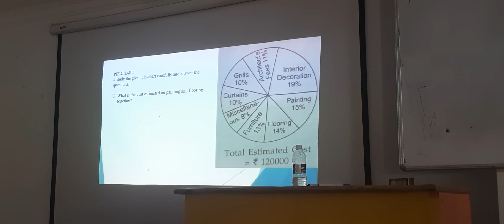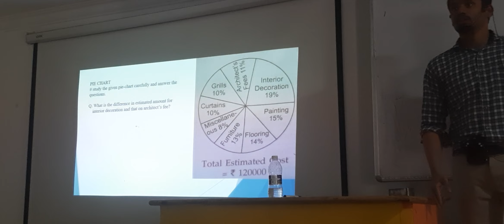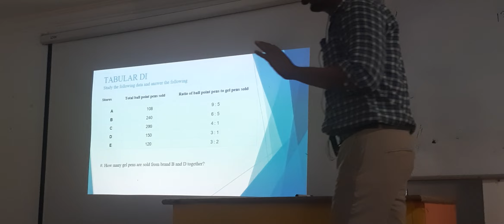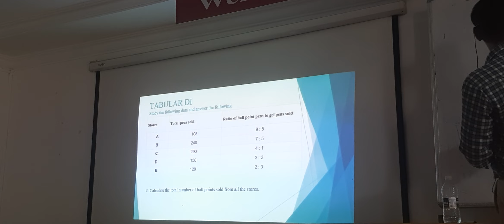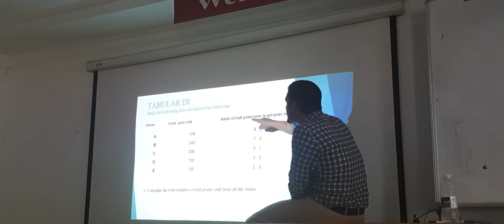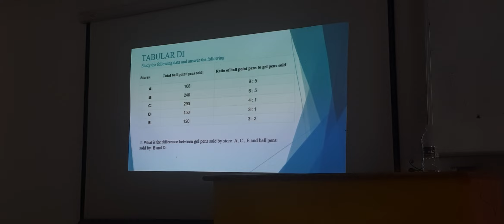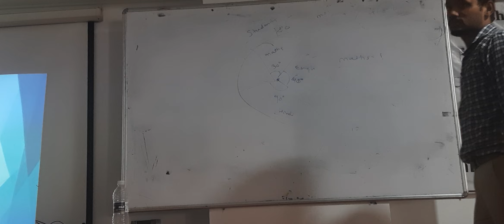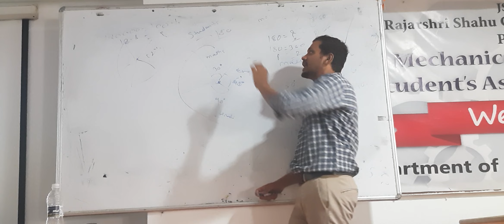Aptitude Data Interpretation 2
Data Interpretation part 2
Aptitude topics
logical reasoning